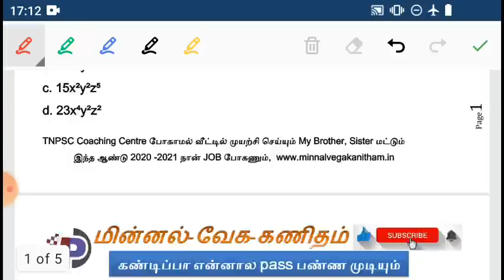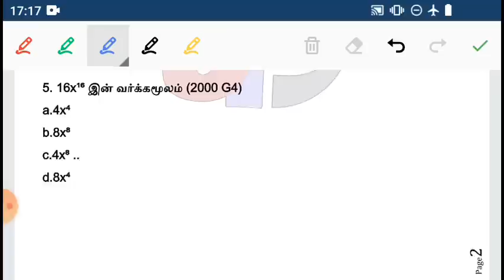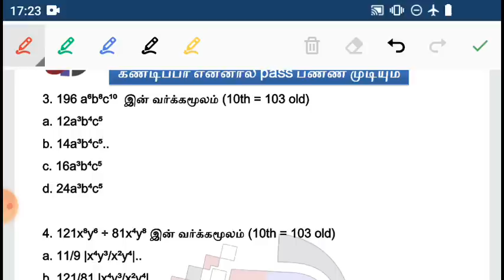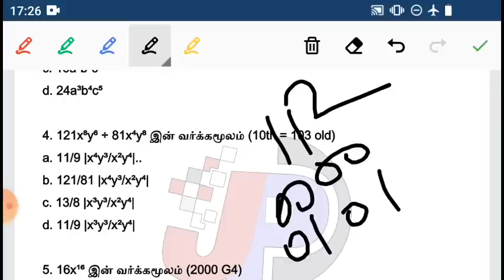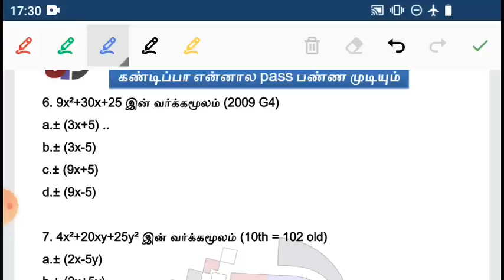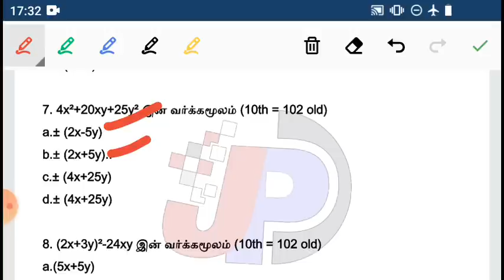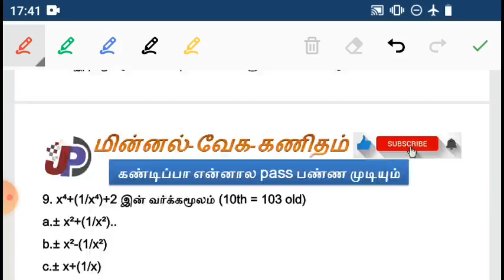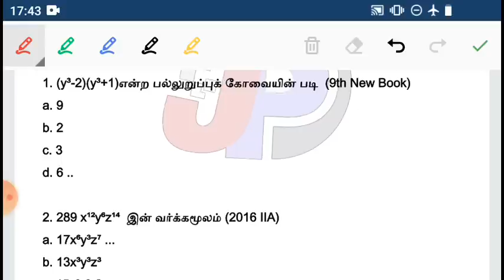DAY 17 TNPSC Gr 4 9th NEW Book இயற்கணிதம் (கோவைகளின் வர்க்கமூலம்) மின்னல்வேக SHORTCUT (97 to 107)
TNPSC UNIT 9 தமிழ்நாட்டின் மனிதவள மேம்பாடு, இட ஒதுக்கீட்டுக் கொள்கை, தமிழகத்தின் சமூக பொருளாதார வளர்ச்சியில் சமூகநலத் திட்டம் (01 to 25) =

WeekEnd Test 13(2) 8th (1) BIOLOGY உயிரினிங்களின் அமைப்பு நிலைகள் (21 to 40) =